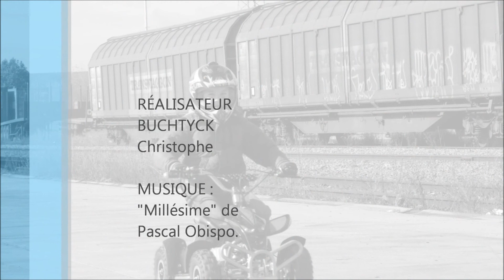Romain mon millésime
enfance de romain